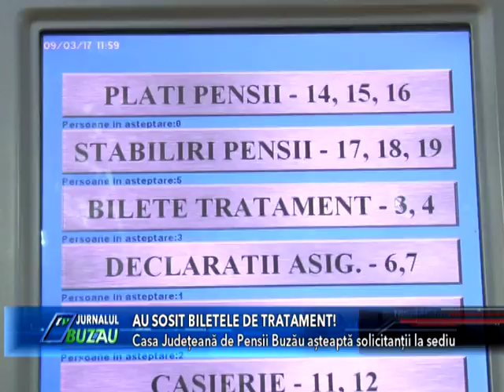AU SOSIT BILETELE DE TRATAMENT